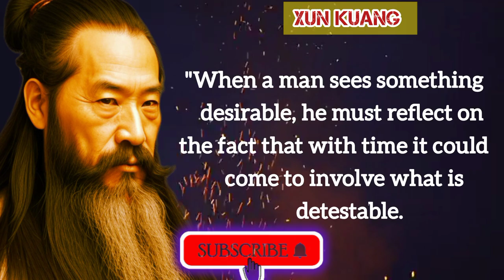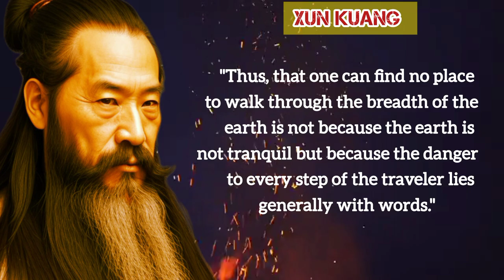Ancient Chinese philosophar Xun kuang life's lessons Which will help you out of life's difficulties.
in this vedeo we shared famous and Ancient Chinese philosophar Xun kuang life lessons Which will help you out of life's difficulties.

Great motivational life lessons of all time,
ancient chinese philosophers quotes,
ancient Greece Philosophars quotes
englishquotes Life lifelessons englishquotes wisdom wisdomofages stoicismquotesancientone quotes#ancientstoicquotes#ancient romanquotes#ancientwisdomquotes#quotesancientchinese#quotesancientgreekancientquotes#edit#ancientquotesaboutlove#ancientquotes about life#ancient#quotes